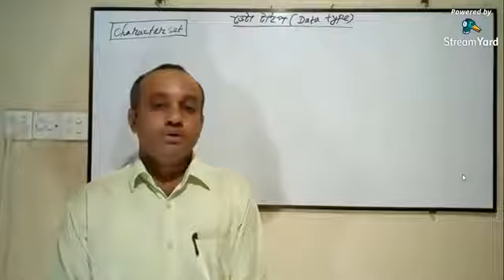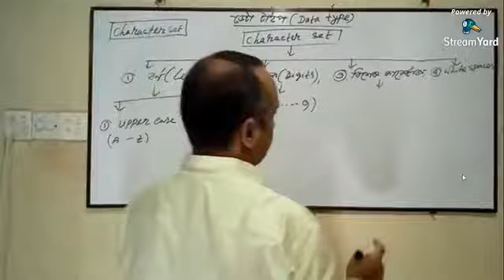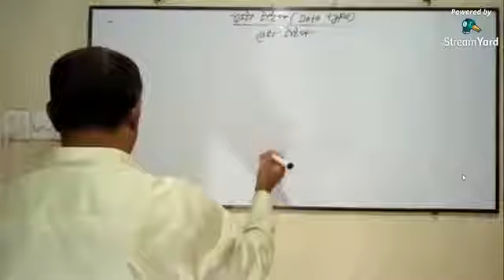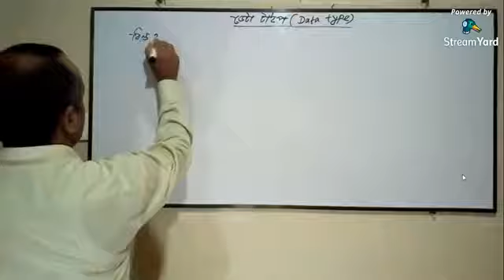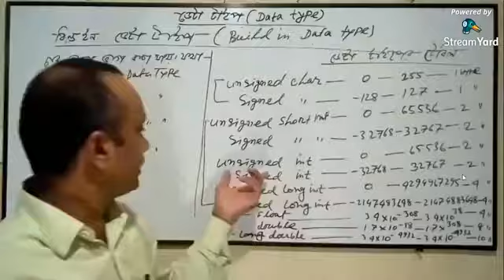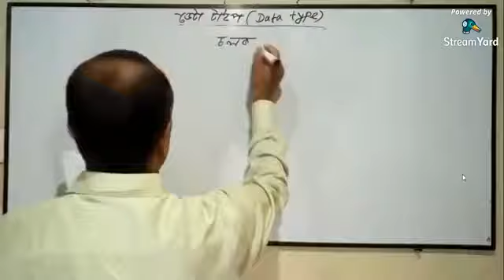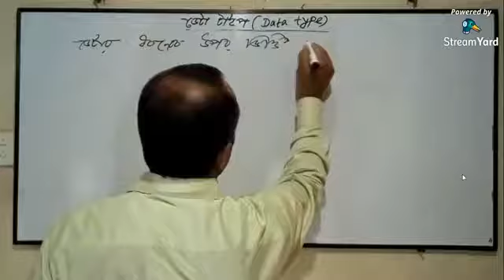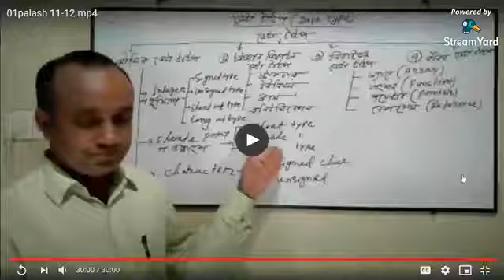HSC, ICT, Chapter-5.8